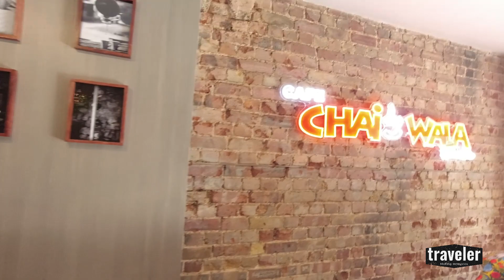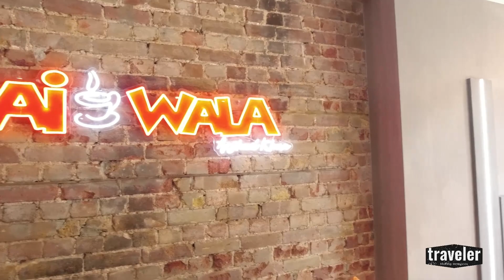Chai Wala Arshad Khan,Ilford,London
LONDON: Pakistan’s most famous chaiwala and international chai sensation Arshad Khan has truly gone global with the opening of his iconic café in London on a busy street.

Khan’s brand Café Chaiwala has formally opened its doors to customers on East London’s 229 Ilford Lane — an area populated by Pakistanis, Indians and Bangladeshis.

Not to be missed, the billboard outside the café clearly mentions the brand name — “Café Chaiwala Arshad Khan” — so that the customers are not confused and clearly know they are headed inside the café popularised globally by the Islamabad street chai-vendor-turned-global-celebrity Arshad Chaiwala.